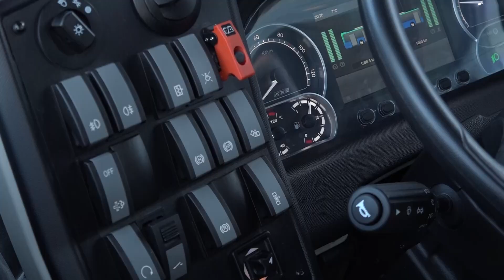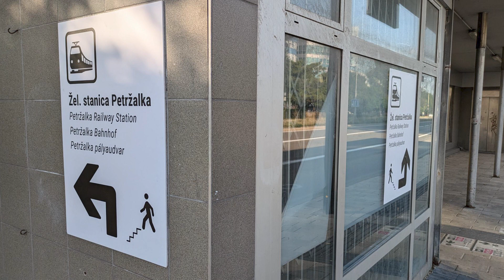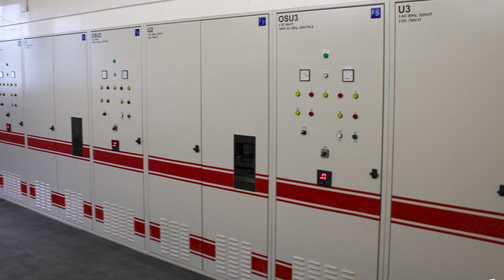30.7.2024 | Nastúpte prosím - 07/ 2024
Pokiaľ využívate mestskú hromadnú dopravu a máte radi ruch veľkomesta, tak ste na správnom mieste v správny čas. Máme pre vás pripravený ďalší diel relácie Nastúpte prosím, ktorú pripravujeme v spolupráci s Dopravným podnikom Bratislava. Okrem aktuálnych noviniek